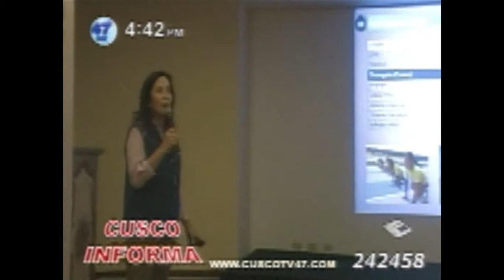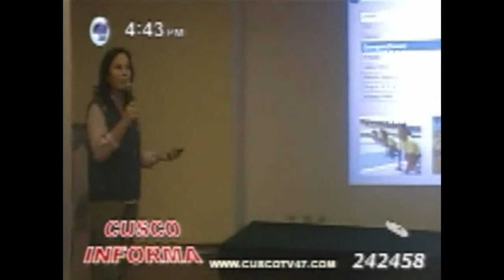CANAL 47 NOTICIERO CUSCO INFORMA conferencia